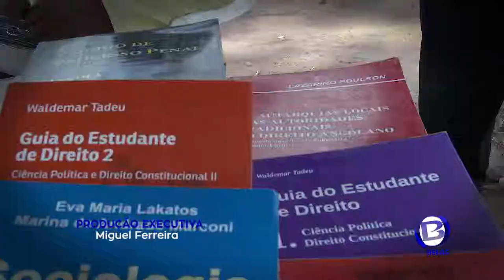Feira de empreendedorismo Malanje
Especial 87 anos da cidade de Malanje. A TV Belas esteve presente na feira dos empreendedores, na estação ferroviária bem no coração de Malanje.

Para Seres o Proximo Entrevistado Ligue Para Produção 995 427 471 /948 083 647

para Cobertura de Eventos Ligue 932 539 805,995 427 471,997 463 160